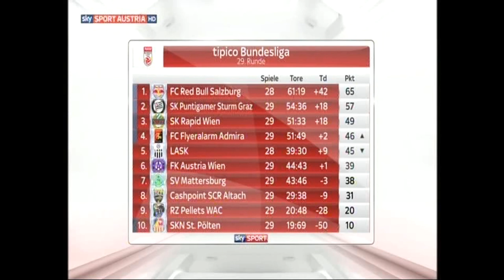29. Runde Rapid - SKN St. Pölten 2:1 (1:0) 7. 4. 2018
Allianz Stadion, 9.200 Zuschauer, Schiedsrichter Eisner
Tore: 1:0 (6., Elfmeter) Kvilitaia, 2:0 (67., Elfmeter) Schwab, 2:1 (75.) Vucenovic
RAPID: Strebinger - Thurnwald, M. Hofmann, Galvao, Bolingoli - Petsos, Schwab - Schobesberger (63. Ve. Berisha), Murg (82. Kuen), Schaub (91. S. Hofmann) - Kvilitaia
ST. PÖLTEN: Riegler - Stec, Huber, Diallo, Luan, Mehmedovic - Atanga, Rasner, Hofbauer, Schütz - Riski (46. Vucenovic)